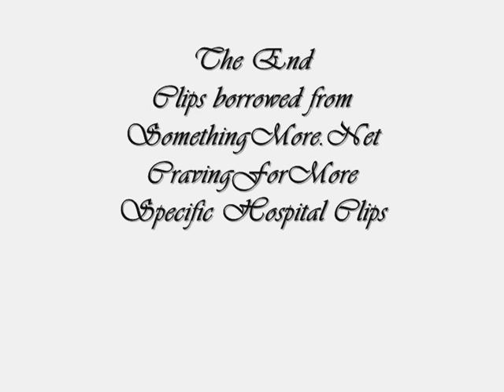Liason Amazed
There was no methad to my madness just excited about the engagement. So in honor of that I tryed to encorporate as many vintage and new Liason sceens as I could in one MVID. To a sappy but beuitiful song.